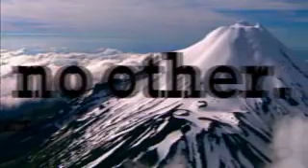Taranaki - A place like no other.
Come and see where "The Coolest Guy Around" lives. You will understand when you see the awesome and breathtaking beauty of Mt Taranaki as you sit on the beach on a hot day trying to decide whether or